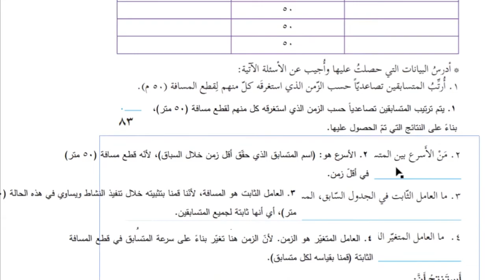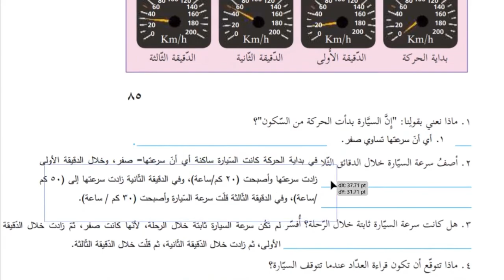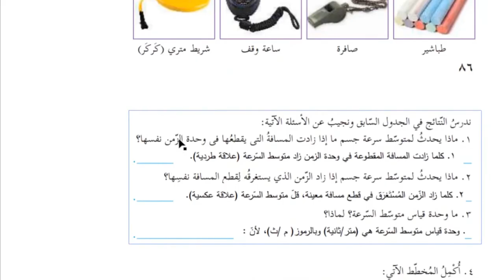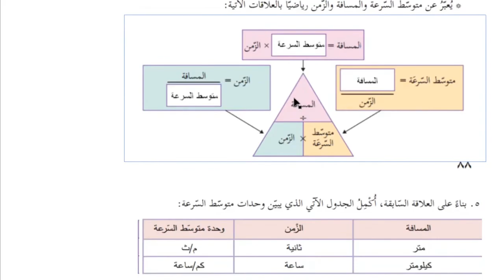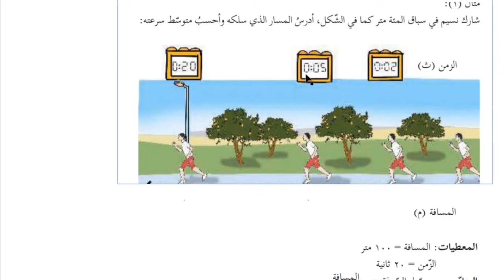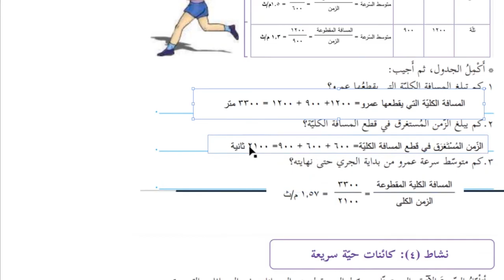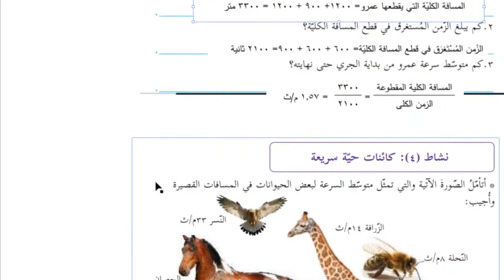حل اسئلة و شرح متوسط السرعة كتاب العلوم و الحياة الصف السادس الفصل الاول المنهاج الفلسطيني